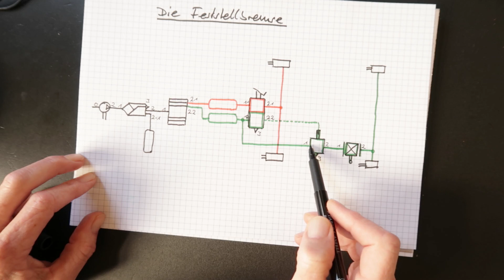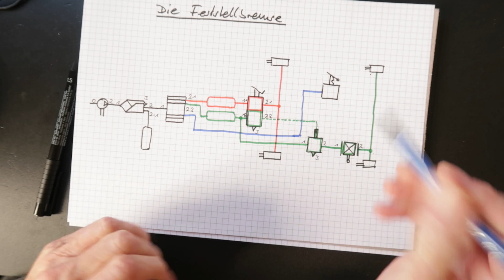Die Druckluftbremsanlage, Teil 8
Druckluftbremse, Druckluftbremsanlage, Feststellbremse